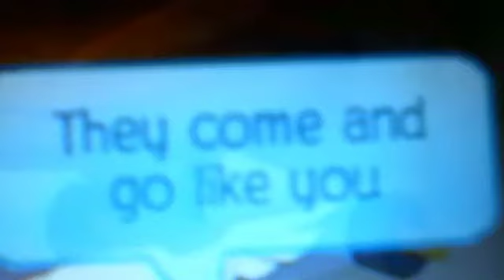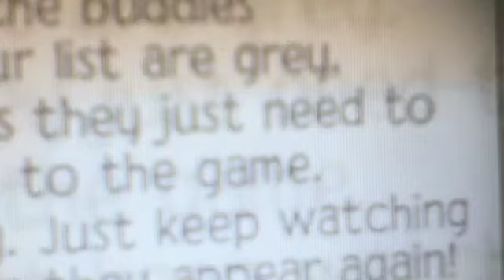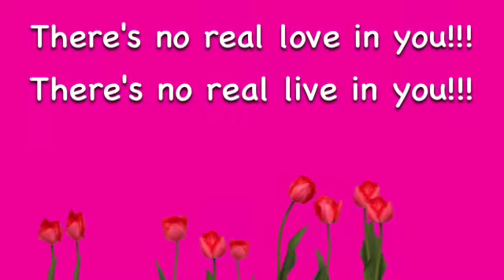Automatic Tokio Hotel- AJMV by: Flyinbunny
be respectful plz: this is my first ajmv
Automatic Tokio Hotel
Video by: Flyinbunny
(i know i made it with video star, but it's fast and effects are instant)